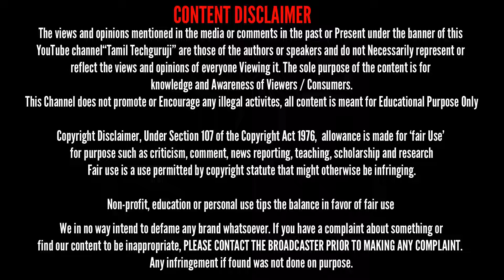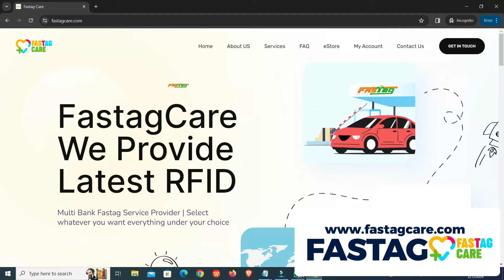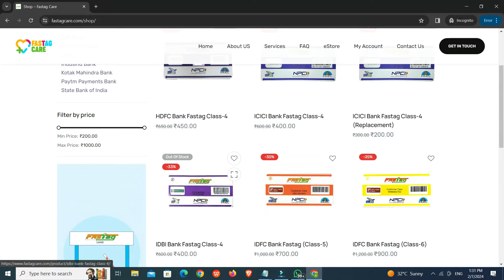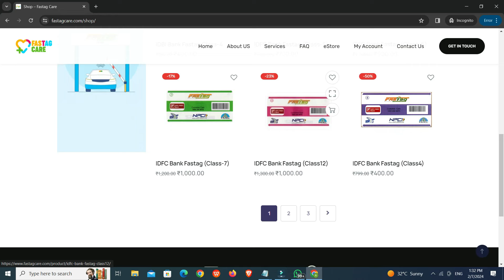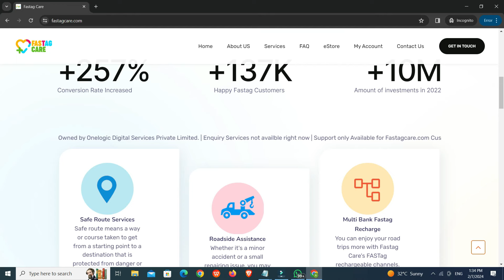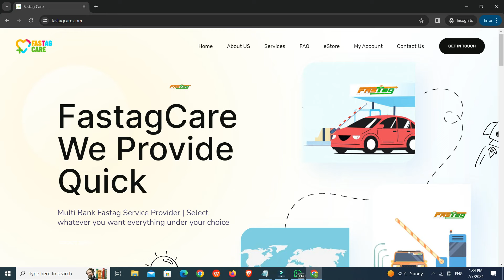Paytm Fastag Customer ஆ நீங்கள் இதை செய்யுங்கள் பயம் வேண்டாம் முழு தீர்வு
Telegram Group Lists

Google Group Lists

Paytm Fastag
Paytm Fastag Migration
Paytm Fastag Upgrade Tamil
Solution for paytm Fastag Customers